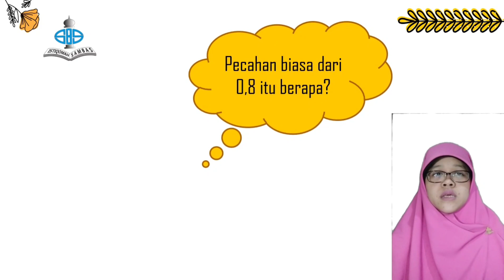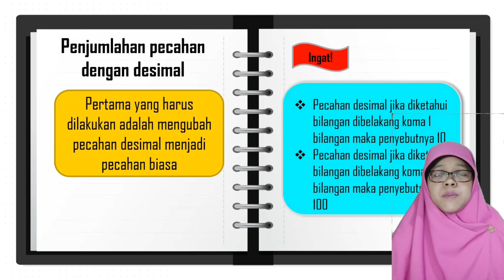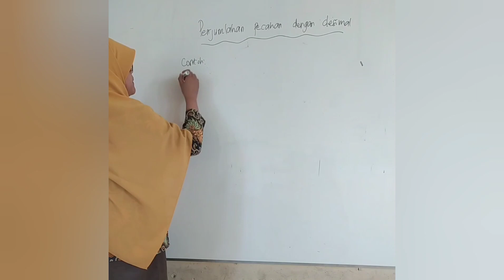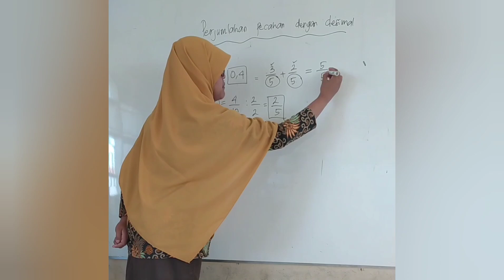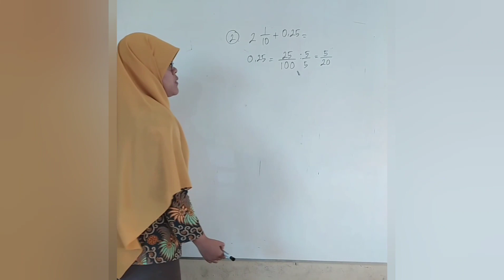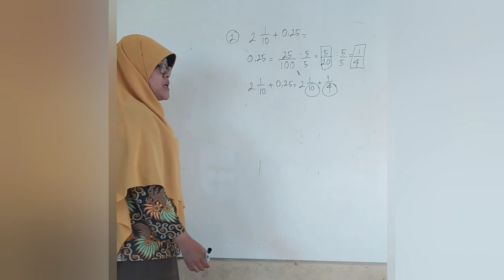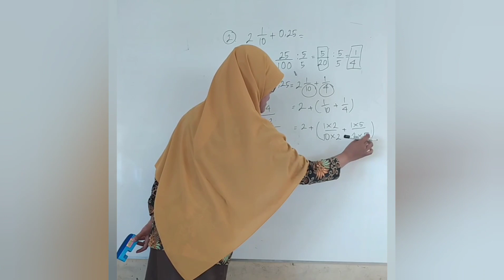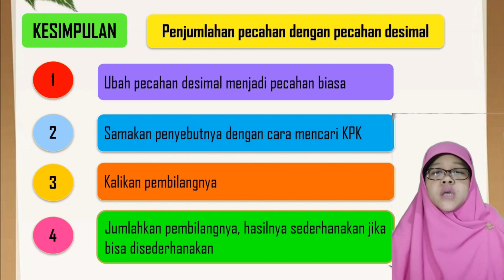Matematika | Kelas V | Pertemuan 6 | Penjumlahan Pecahan dengan Pecahan Desimal